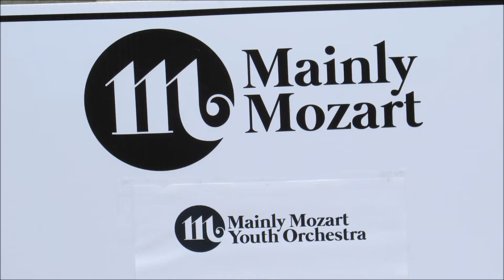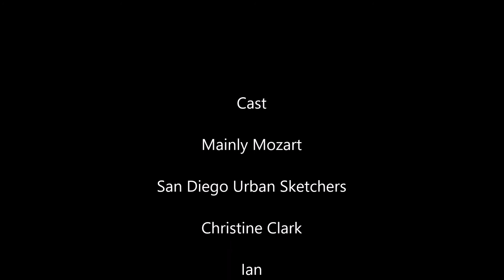San Diego Urban Sketchers at the Mostly Mozart Festival 2017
Urban Sketching while enjoying a free concert at the Spreckels Organ Pavilion in Balboa Park, San Diego California.